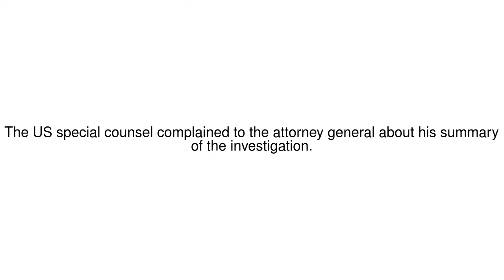News Update Trump Russia investigation: Mueller 'frustrated' by report summary 01/05/19